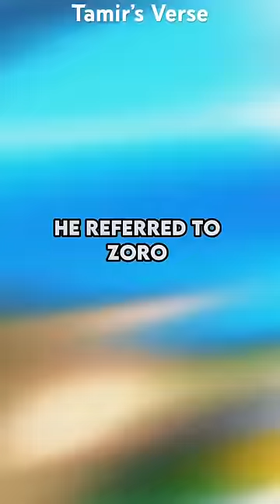Which Straw Hat Has Received The Worst VIOLATION?!?